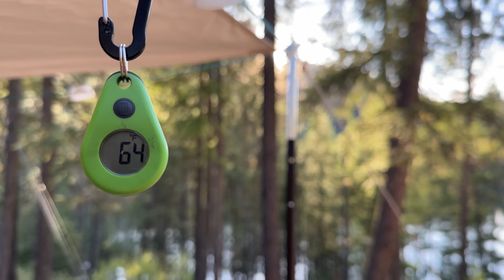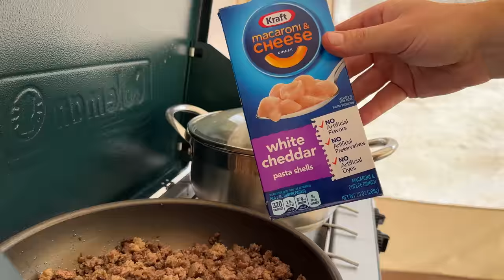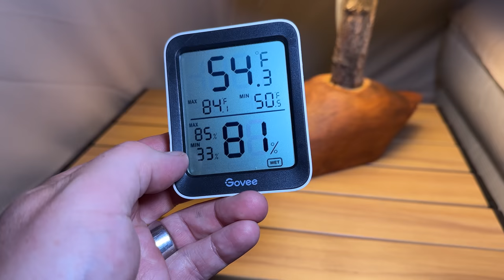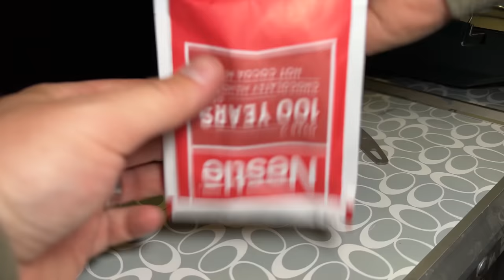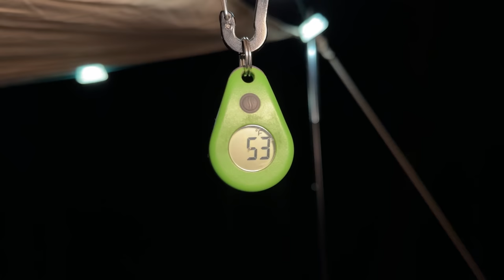Luxury Tent Camping In The Woods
I took my inflatable tent camping in the woods. The tent was so cozy! It felt as if I was at a 5-star hotel.

Spectral Sense By- Line Neesgaard
A New Day Is Dawning By - Rachel Meyer

GOD BLESS!